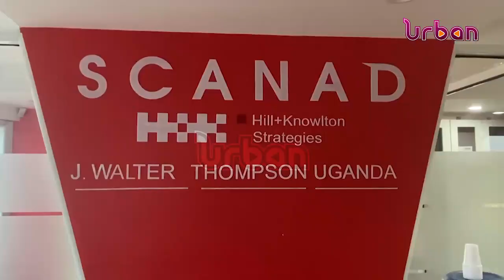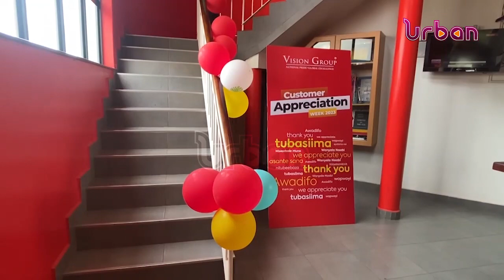Vision Group customer appreciation week 2023